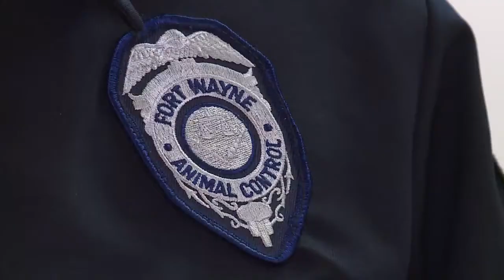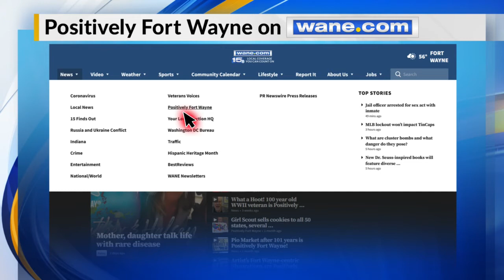Animal Control Officer Appreciation Week is Positively Fort Wayne!